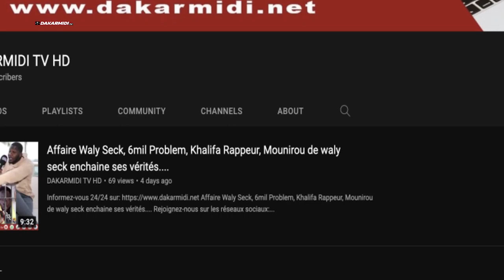ndeysane mariage alioune seck....... sa femme craque et fond en larmes sa mère Awa Baba Thiam